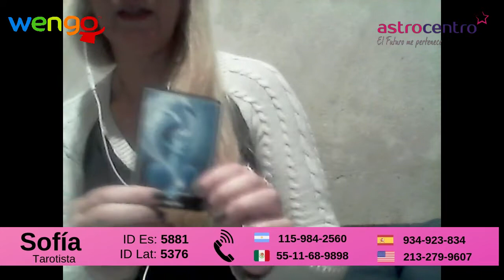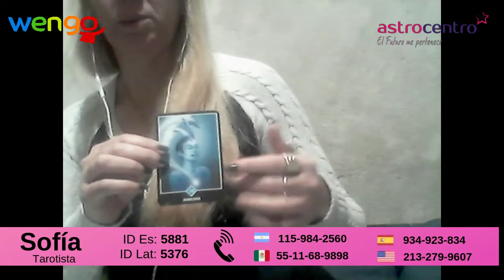Tirada Tarot Leo Junio 2019 ♌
Tirada de tarotgratis para leo para el mes de Junio por la tarotista Sofía.
Contáctala aquí si vives en Latinoamérica:
¿Qué dicen las cartas del tarot para Leo este mes de junio? Sofía  le preguntó a su tarot de Osho para darte un consejo y tus predicciones.
¿Quieres saber más sobre tu signo y tus previsiones para este año?

Te ofrecemos 5 minutos GRATIS en tu primera consulta por teléfono o chat, descubre a todos nuestros videntes:

Astrocentro es una comunidad de expertos en el tarot, videncia, astrología, numerología, rituales, etc.

Astrocentro colabora con Wengo. Wengo es N°1 en la asesoría telefónica. Déjate sorprender por las cartas del tarot, la videncia, la astrología y el profesionalismo de nuestro equipo de tarotistas y videntes.

Haz tu consulta con un tarotista, un vidente, un médium o con un astrólogo  desde España por: